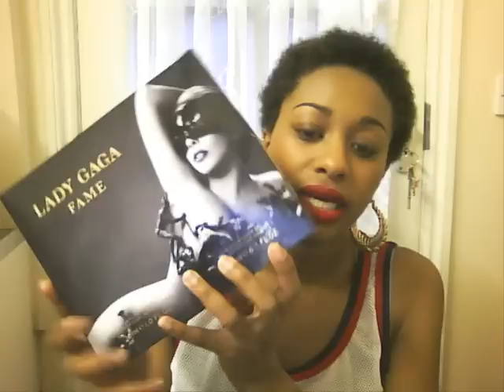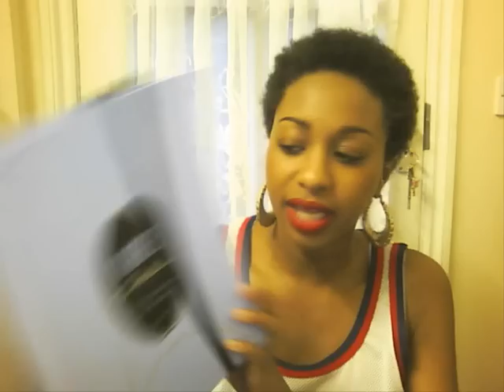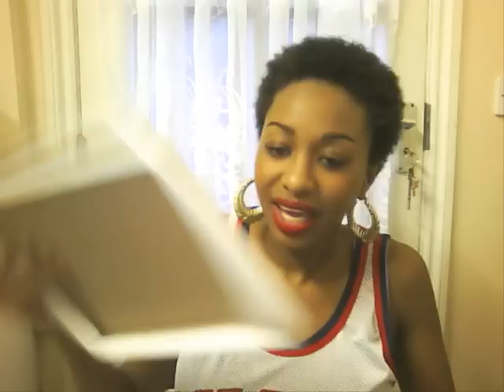Last Collective Fashion / Beauty Haul December 2013 - Topshop, Primark, H&M, Real Techniques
Hi Loves,

Hope you all had a fab Christmas and hope you all have a fab New Year whatever you get up too. Be safe, have fun and see you in 2014!

Much Love,

Monique x